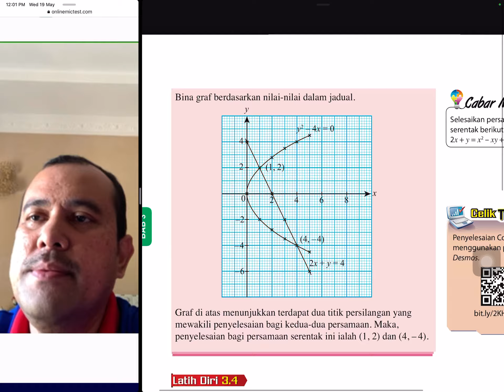Add Maths T4: Selesaikan Persamaan Serentak Linear dan Bukan Linear dgn kaedah Penggantian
Matematik Tambahan Tingkatan 4. Bab 3 Tajuk Sistem Persamaan. Bimbingan dari buku teks.  Boleh dijadikan rujukan kepada murid yang tidak sempat menghadiran kelas online secara google meet disebabkan kekangan yang tidak dapat dielakan. boleh dijadikan rujukan juga kepada murid-murid tingkatan 4 dan tingkatan 5 yang lain. sila komen jika ada penambahbaikan, teruskan belajar dan buat semua latihan dari buku teks. Good Luck. Terima kasih.